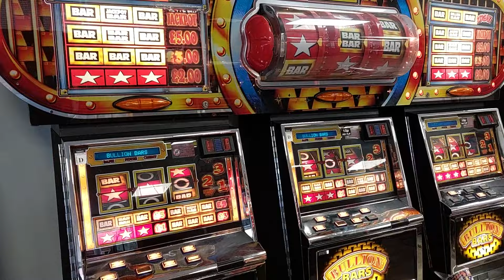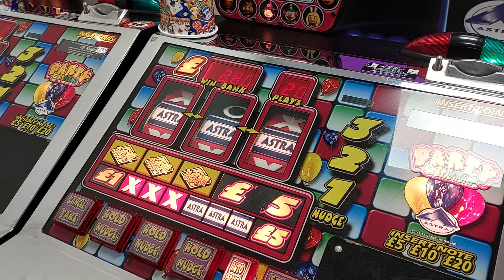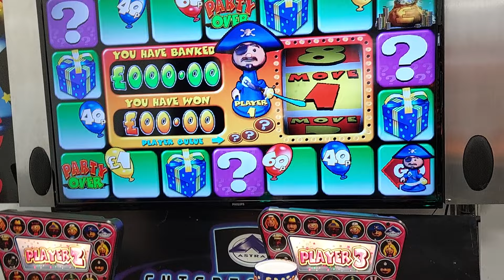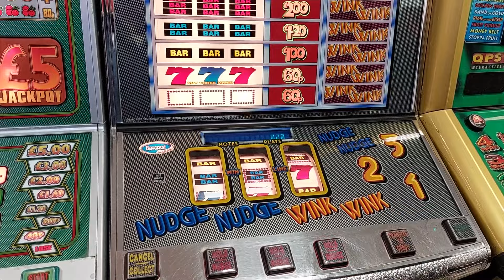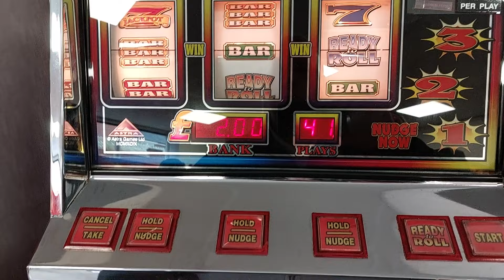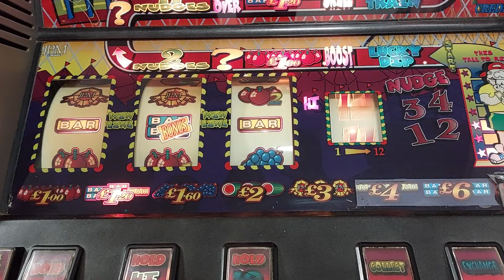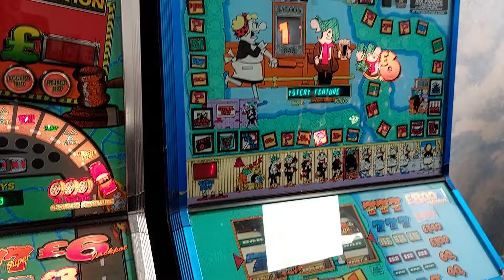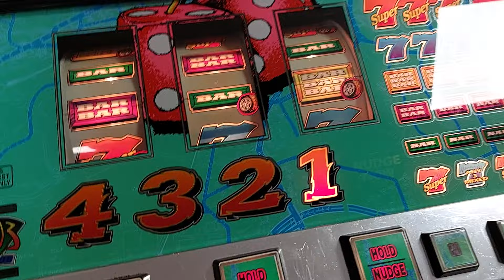May Bank Holiday fun @ Retro slots Blackpool - part 1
meet up with @JDSlots